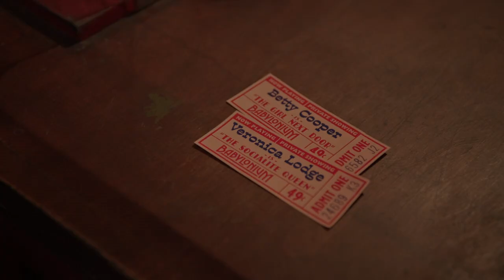Archie Sings "I Got Two" - Riverdale 7x14 Scene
Archie must choose between Veronica and Betty